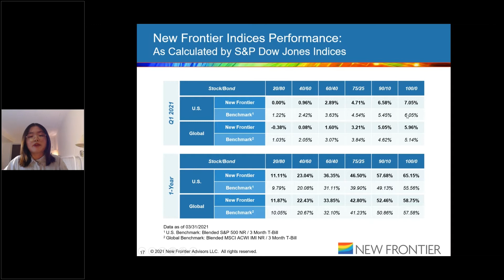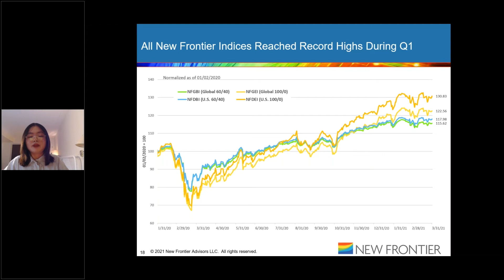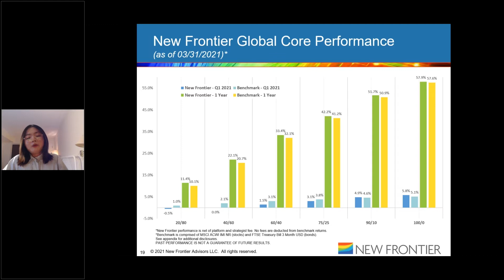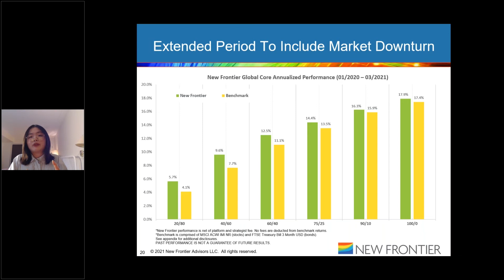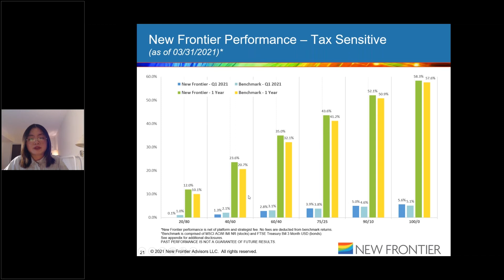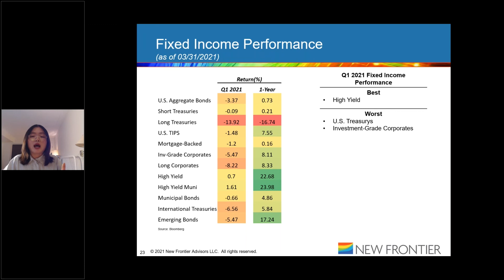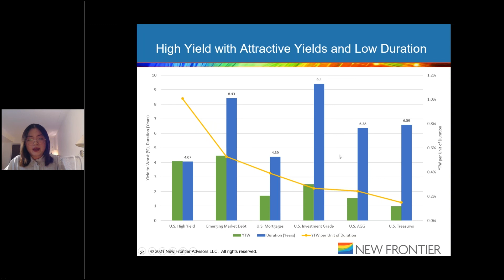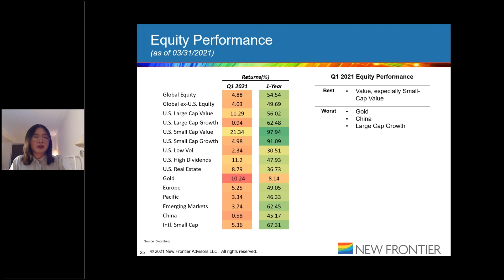New Frontier Q1 2021 Performance Review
Research Analyst Joy Zheng reviews our performance for the first quarter of 2021.